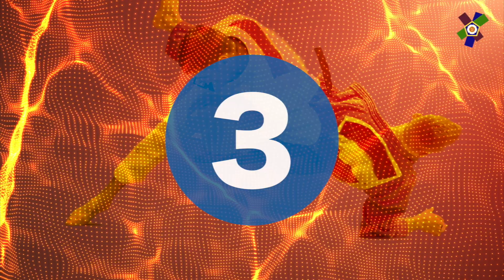EJU TOP TECHNIQUES #5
EJU Top Techniques #5 from the European Championships!
1️⃣  Ivelina Ilieva 🇧🇬
2️⃣  Orkhan Safarov 🇦🇿
3️⃣  Salvador Cases Roca 🇪🇸
4️⃣  Serafima Moscalu 🇷🇴
5️⃣  Juul Franssen 🇳🇱